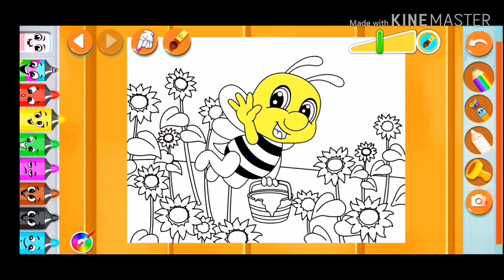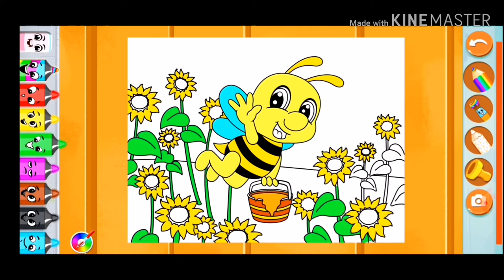busy bee painting for kids [how to colour, & learn with 'kids painting' ]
learn how to colour a busy bee 🐝🐝 have fun and learn with kids painting.